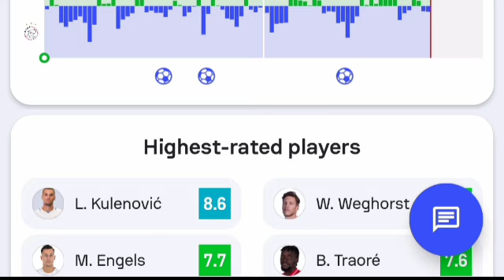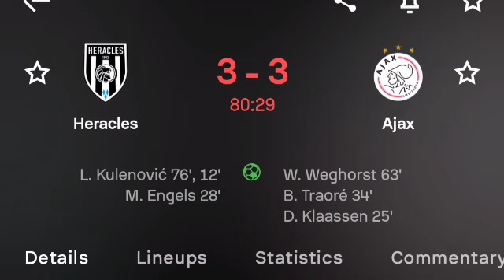Heracles Vs Ajax (3-4) All Goals Results & Extended Highlights Today 20/10/2024